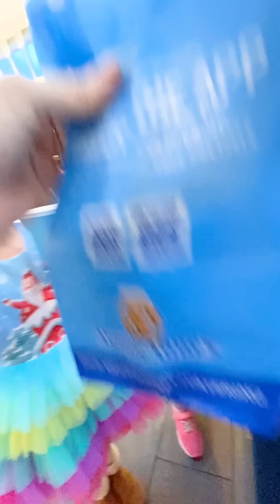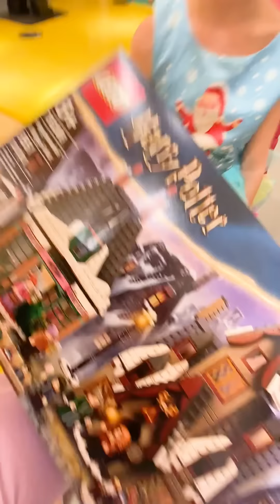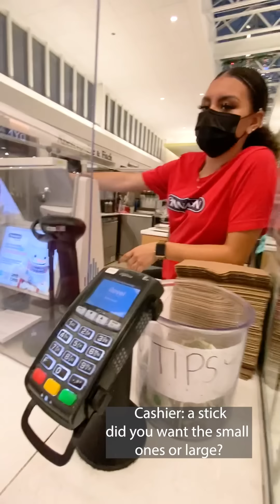Christmas Shopping at...🤦‍♀️ It LOVES the Mall.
What it's really like Christmas shopping with my 8 year old. It's definitely a shopping spree but not for the right items... Little Mama wanted every special treat in the mall. You can't forget the Auntie Anne's pretzels! She seemed to sniff out every toy store and pop it. Then after multiple bathroom breaks I was worn out. I don't know if we will ever get her dad's gifts in time! Shopping for the holidays is a  real life problem! Next year I'm shopping by myself! Who can relate?? @LEGO @AuntieAnnesPretzels @OldNavy